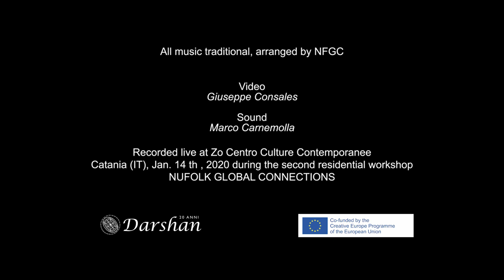Nufolk Global Connections - trailer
NUFOLK GLOBAL CONNECTIONS (Europe)

• Signe Schmidt (Denmark), violin

• Debora Perri (Italy), cello, tambourine, voice

• Inci Fekete (Hungary), violin voice

• Katrina Dimanta (Latvia), violin, voice

• Ernesto Vargas (Mexico), contrabass
• Krisztian Almasi (Hungary), drums, tapan

• Luiz Murà (Brasil), charango, guitar, voice
• Ilze Farte (Latvia), mandola, kokle, voice

• Benjamin Bech (Denmark), clarinet

• Guus Herremans (Belgium), accordion
• Marieke van Ransbeek (Belgium), bagpipe
• Carmelo Siciliano (Italy), lauto, bouzuki

All music traditional, arranged by NFGC

Video Giuseppe Consales

Sound Marco Carnemolla

Recorded live at Zo Centro Culture Contemporanee
Catania (IT), Jan. 14th, 2020 during the second residential workshop

NUFOLK GLOBAL CONNECTIONS